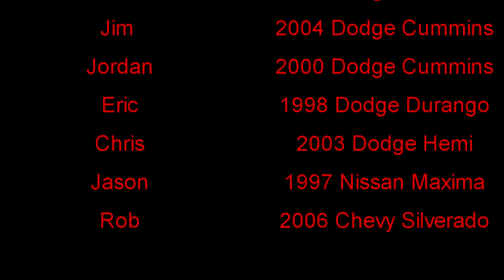BARN BURN OUTS!!!!!!!!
Just some old friends havin alittle fun after a hard days work. All shot on a cell phone.